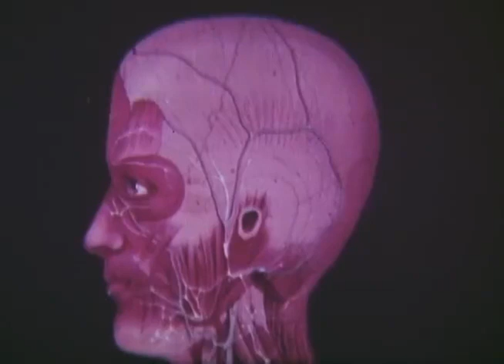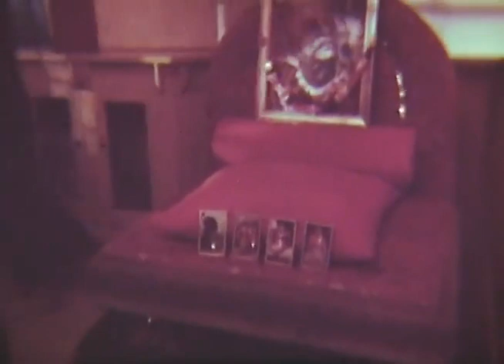IN GOD'S NAME. 1973 DOCUMENTARY. HARE KRISHNA, AUSTRALIA.(INGLÉS)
In God's Name - A Feature-length Documentary of Australian Devotees of Krishna in 1973
This is one of the earliest complete and professionally-made full-length films made about life in Iskcon in the early 70's.
The filmmaker, William Kerr, went on to make many more iconic films of Srila Prabhupada's visits to Australia that have featured in the Acharya film series.
In this 57-minute film centered around devotee life at Radha Gopinath's Sydney Temple in Double Bay that was produced over 45 years ago, you will notice that the first 12 minutes feature some very unusual effects, since William incorporated some early footage that he had shot for an experimental film called 'The Trip'.
The voice-over is especially nicely done.
Music by Bhakta Lyndsey Bjerre, iconic lead singer from the 1960's Australian psychedelic progressive and surf rock band Tamam Shud.
There is also some wonderful unseen footage of Srila Prabhupada.
There's many famous great souls featured in this film, including Buddhimanta dasa, Madhudvisa Swami, Tripurari Brahmacari, and a host of stalwarts too numerous to name, many still living.